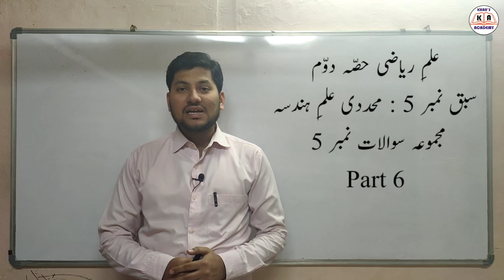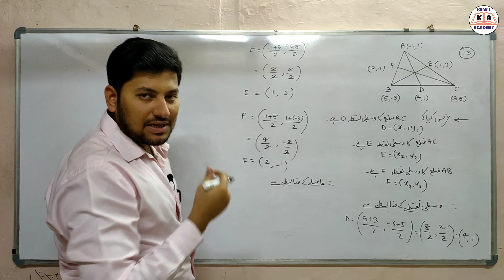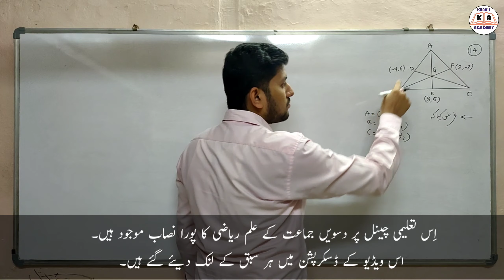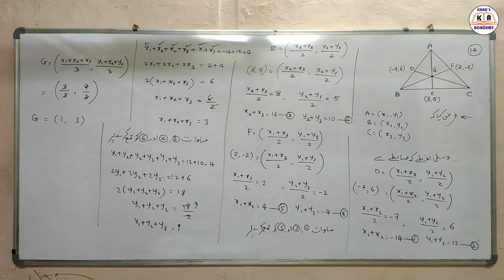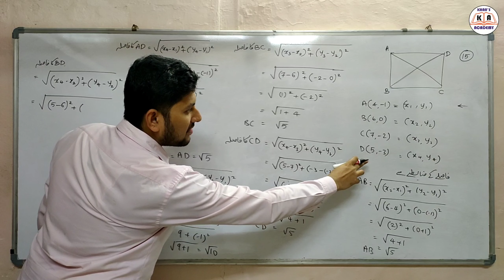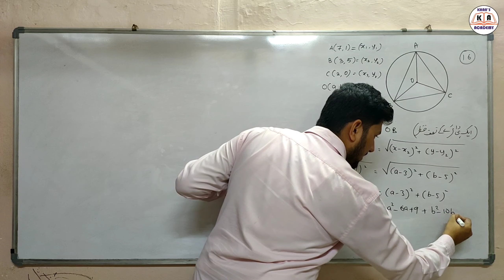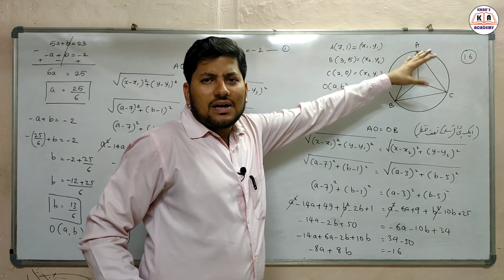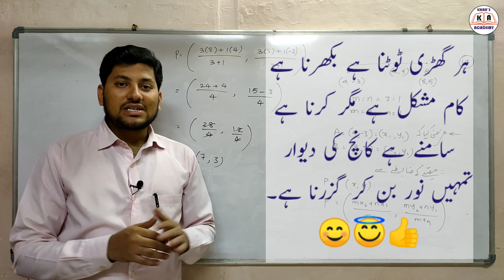Problem Set 5 | Part 6 | Co-ordinate Geometry SSC MATHS-2 | Urdu Medium | Maharashtra Board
Iss Taalimi Channel par aapko 8th, 9th, aur 10th ka MATHS ka syllabus dekhne ko milega, LINKS niche diye ja raha hai.

9th Maths-2 All Chapters Videos Links

TELEGRAM Group se JOIN hone ke liye niche diye gaye link par click kariye.
8th Class Telegram Group link for Urdu Medium